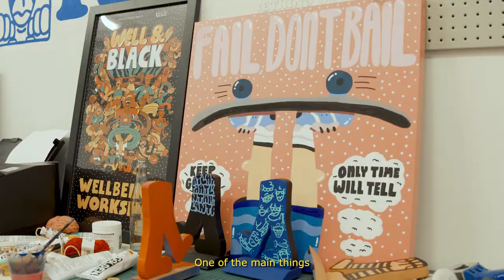CamelBak x Atlanta Artist George F. Baker III | Limited Edition Design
A guaranteed good time with CamelBak's latest Limited Edition collab with George F. Baker III aka GFB3. Inspired by his muralist origins in Atlanta, Baker's bold design encourages you to tap into your inner-child and enjoy the outdoors. The fun-loving powder coated design is scratch resistant (dishwasher safe) and surrounds the double-walled, vacuum-insulated stainless steel tumbler.

Did we mention that you'll be drinking for a cause? Not only is the Horizon tumbler free of BPA, BPS, and BPF, 25% of the proceeds will support The Conservation Alliance. From the everyday to the extraordinary, the LE CamelBak X George Baker III Horizon tumbler is there to remind you to get outside and play.

Find inspiring stories, hydration tips and more on our blog, Thirst Things First

About CamelBak: At CamelBak, our mission is to continuously reinvent outdoor hydration and carry solutions that empower an active lifestyle. Our vision: Accompany every adventure. Join in every journey.